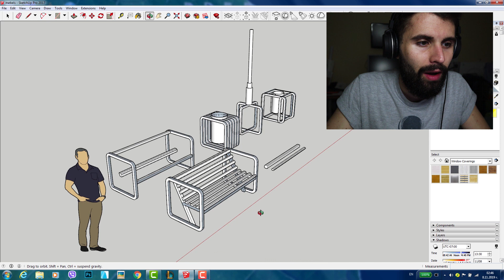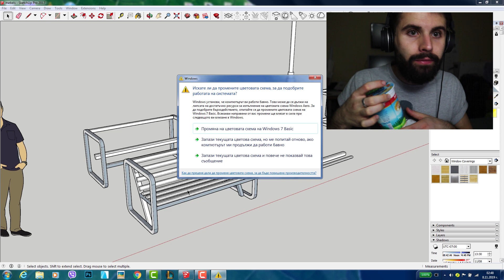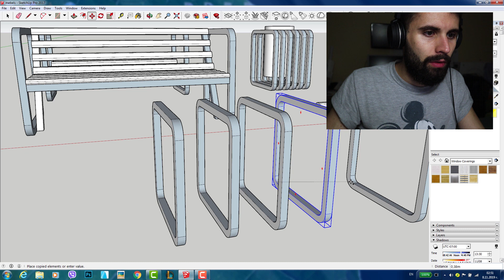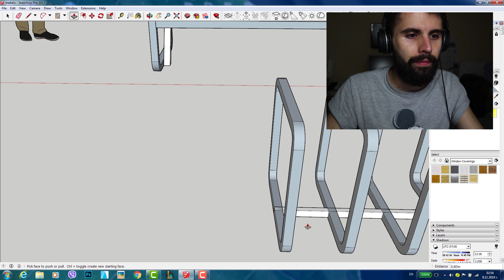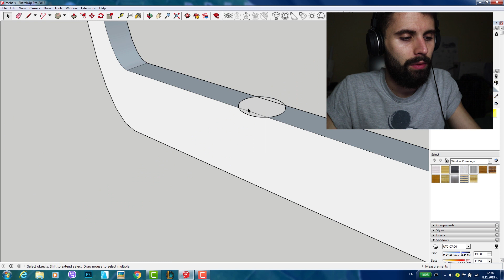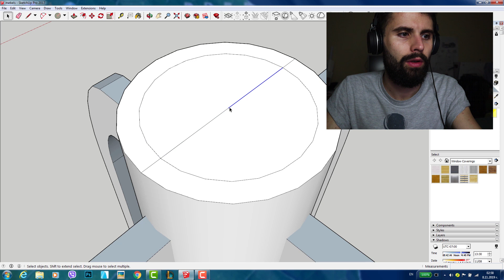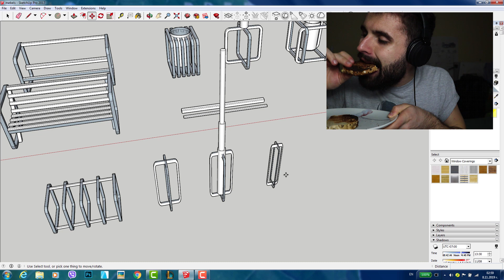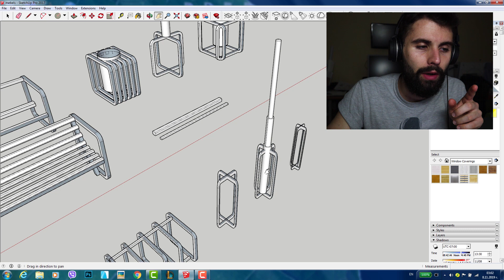MaGeN ASMR ⃝ SketchUp and Rambling ⃝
В това видео работя върху проект за университета. По време на видеото похапвам и си говорим за различни неща, обяснявам какво правя, какви инструменти използвам и каква е целта на задачата. Програмата на която работя се казва SketchUp и се използва за 3D моделиране. Насладете се на звуците от кликане и шепнене.

Използвайте слушалки за по-добър звук.

Use headphones for better sounds.